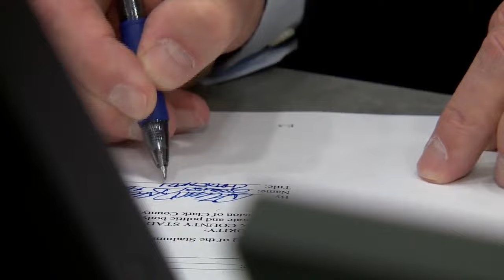Las Vegas approves A's ballpark agreements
There are more questions after the A's moved one step closer to their new ballpark in Nevada. KRON4's Grant Lodes reports.